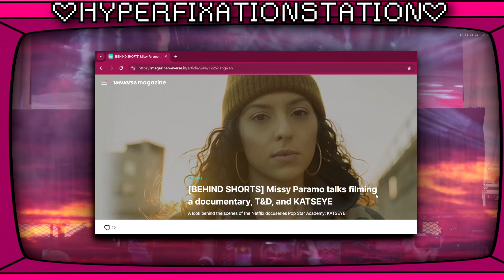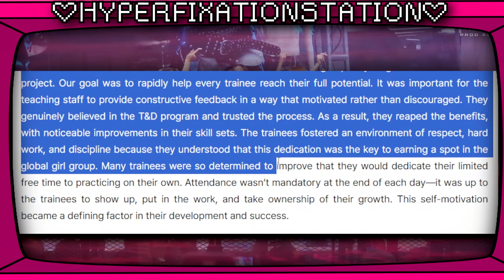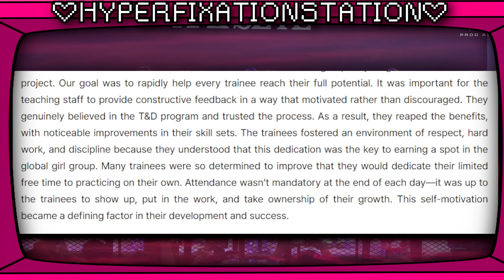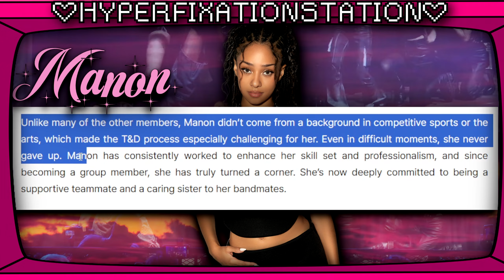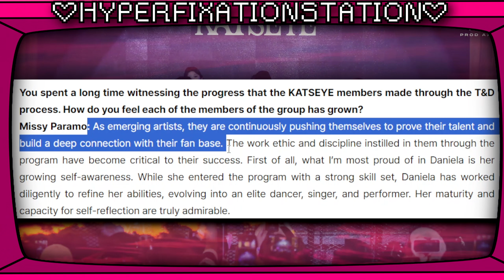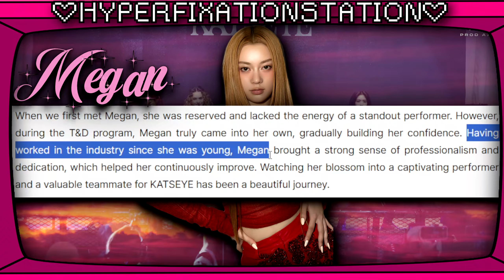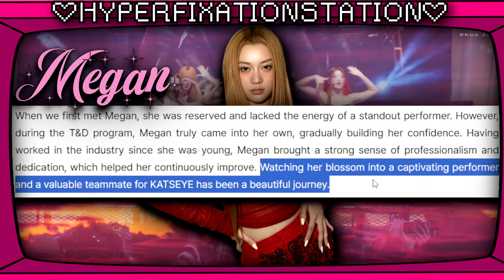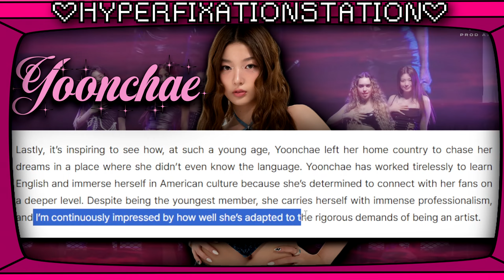MISSY REVEALS MANON DRAMA IN POPSTAR ACADEMY: KATSEYE WAS FAKE?? | weverse interview discussion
✨VINDICATIONNNNN!!! ✨quick yapping video about missy's weverse interview & her words about the KATSEYE members. 🤭
hopefully this is the last time I speak on popstar academy lmao im TIRED!

00:00 vindication!
02:08 my stance on the psa drama
02:44 the article
02:54 the question
03:03 the answer & vindicationnn
04:26 something not clicking!
06:30 words about MANON
07:05 the question beforehand
07:26 words about DANIELA
07:46 words about LARA
08:18 what u know bout dream charms???
08:30 words about MEGAN
09:04 words about SOPHIA
09:28 words about YOONCHAE

Under the copyright UK law (Copyright, Designs and Patents Act 1988) and the Fair Dealings Policy allows for any type of copyright work to be used for the purpose of criticism, review or quotation.